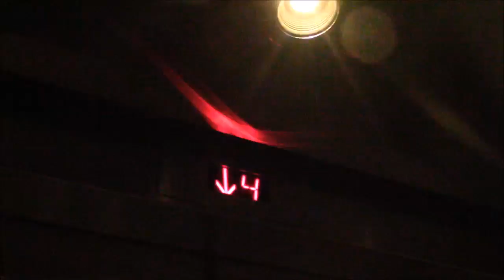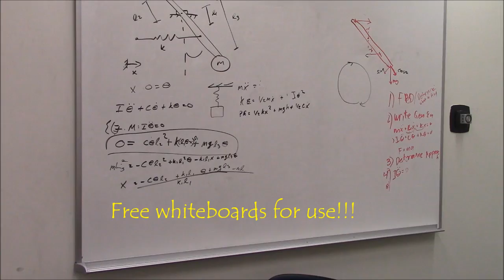UCI Libraries: Zot Smarter by Trisha MacGaffey